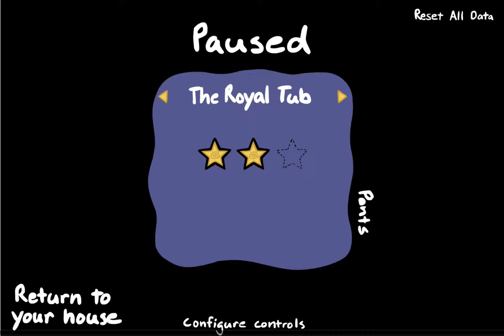FPA: World 3 - Fancy Sister - 4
Hello, and welcome back to The Fancy Pants Adventures: World 3!
How old is Fancy Pants Man?

In this sibling episode, we meet other fancy individuals.